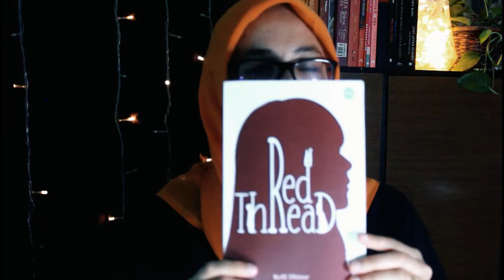Bedah Novel & Belajar 'Nulis' dari RED THREAD (beserta TIPS MENULIS UNTUK PEMULA)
Bedah buku di channel ini bukan hanya sekadar merekomendasikan bahan bacaan, tapi juga belajar menulis dengan melihat contoh langsung--sebuah buku. Ini untuk penulis pemula khususnya dan siapa aja yang mau belajar bersama. "WELCOME."

Instagram Penulis: @reffi_dhinar
Novel ini terbit di Loka Media. Untuk yang mau beli buku ini atau juga terbitin buku di Loka Media, ini link web-nya dan cek Instagramnya @loka_media.